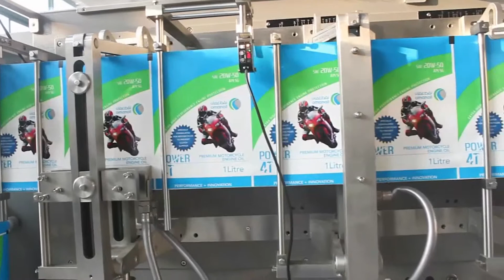SP-330SXC – ECCOPAC SPOUT DOYPACK POUCH PACKING MACHINE